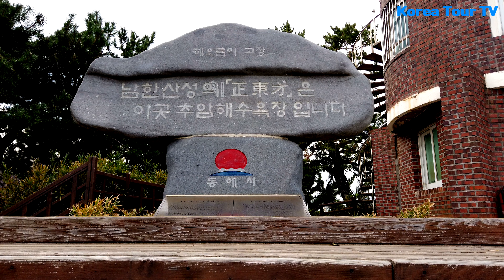동해 추암해수욕장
해수욕장 가 볼 만한 곳
동해 추암해수욕장은 강원도 동해시 북평동에 있는 해수욕장.
백사장길이 300m의 해수욕장으로, 마을 앞에 자리잡고 있다.

해안절벽과동굴·칼바위·촛대바위 등 크고 작은 기암괴석의 경관이 빼어난 곳으로, 해금강해수욕장이라고도 한다.

이곳 앞바다의 해돋이는 매우 아름다워 해금강이라고도 한다.
추암해수욕장은 미묘한 해안절벽과 함께 촛대바위 그리고 크고 작은 바위섬들이 장관을 이루고 있다.

추암공원안에 있는 해변으로 수심이 얕고 조용해 가족 단위 피서지로 적합하다.
추암해변에 위치한 추암오토캠핑장은 자동차캠핑장, 일반캠핑장 모두 해변과 인접해 있어서 물놀이 하러 가기 가깝다.

해돋이와 아름다운 해변의 자연절경을 캠핑장에서도 바라볼 수 있다는 장점이 있다.
캠핑장 근처에 편의점, 카페, 음식점 등 다양한 상가가 인접해 있다.
캠핑장 이용객을 위한 편의시설이 제공되어 더욱 편하고 즐거운 캠핑을 즐길 수 있다.